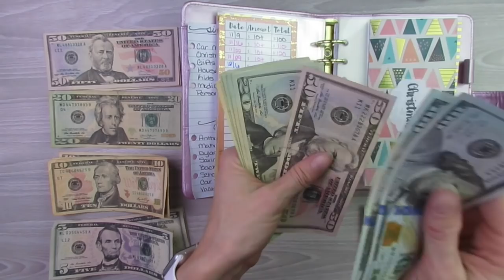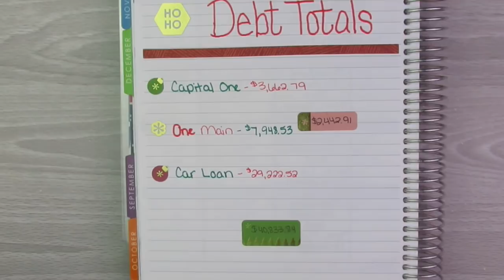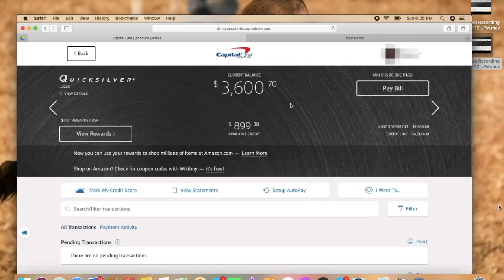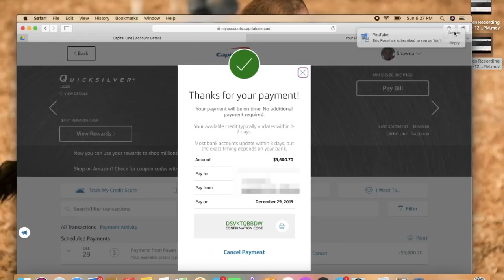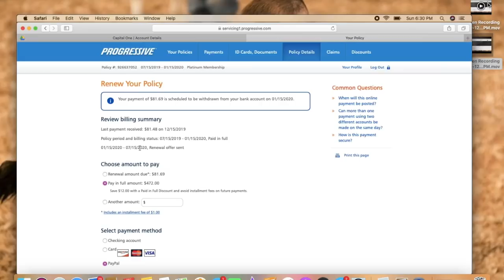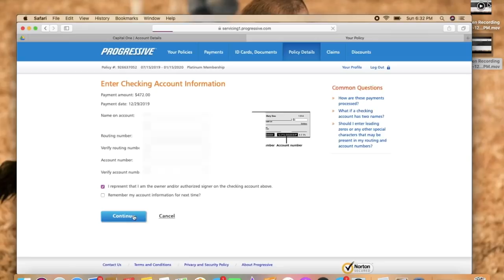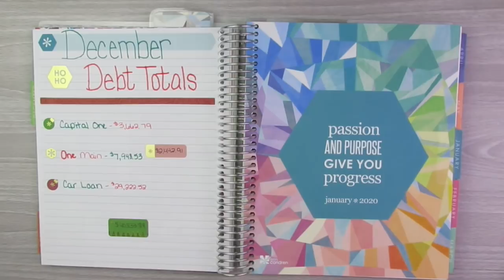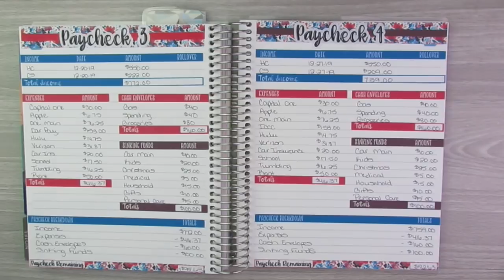EXTRA Debt Snowball Payments LIVE! || December Debt Snowball Payments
In this video, I will be making my December extra debt snowball payments, live! This is so motivating and will definitely give me a big push going into the new year!
↓↓↓↓↓↓ CLICK TO SEE MORE ↓↓↓↓↓↓↓↓
MY ETSY SHOP
Laminated Cash Envelopes and Budget Stickers

PRODUCTS AND EQUIPMENT I USE

MAIN CAMERA - Canon SX40 HS
LAMINATOR - Scotch Brand
LAMINATING POUCHES
CAMERA TRIPOD - Zomei
FILMING LIGHTS - LimoStudio
WHITE IKEA DESK
PENS - My Life Unit
PENS - Staedtler Triplus